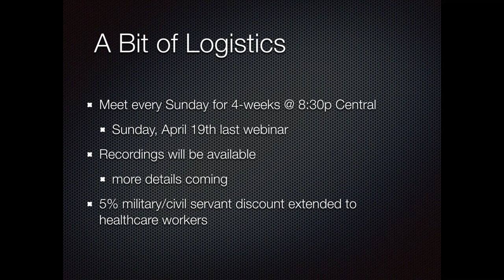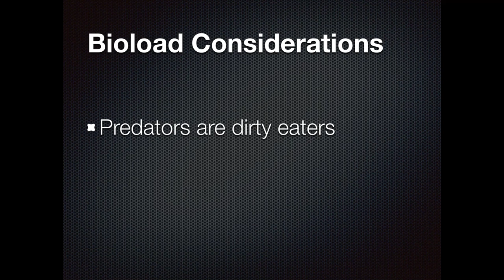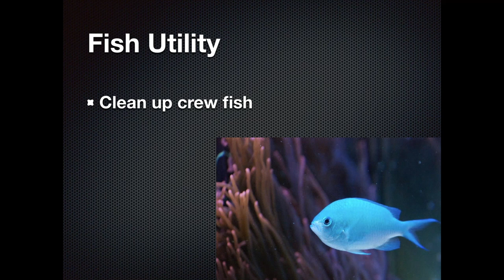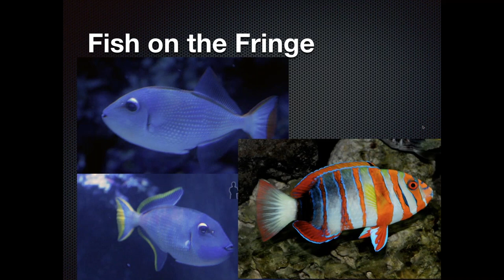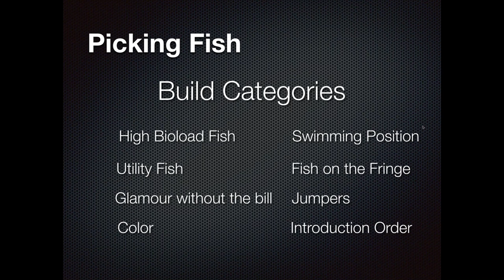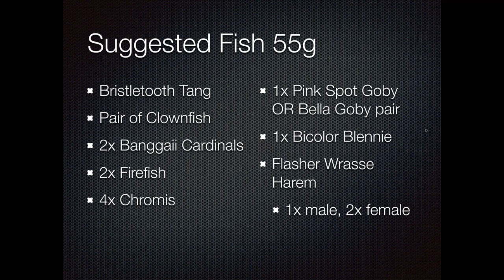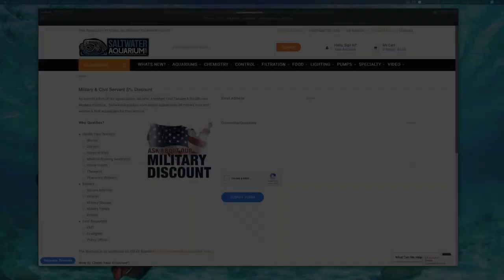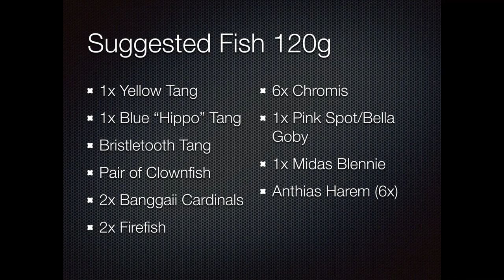FISH SELECTION Strategy in Small & Large Saltwater Aquariums - Real Life Reefing Webinar 1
On Sundays, Mark Callahan, Mr. Saltwater Tank is hosting a 4 week live webinar series discussing key points when keeping a saltwater aquarium.

This webinar (Real Life Reefing Part 1) will help explain to you how to choose fish for your saltwater tank. This webinar is a mix of street smarts and book smarts.  Mark will talk about fish selection strategy from experience.

Key Points:

► Why the inch per gallon rule is misleading, and what to do about it.
► Fish that add a lot of color and personality to your tank - but won’t break the bank.
► Fish that can wreck your tank and destroy your corals, yet people think they are safe.

We will Discuss:

► What's the Maximum about of Fish I can put in my Tank?
► Reef Safe vs Non Reef Safe
► Inch per Gallon Rule as it relates to Bio-load
► Fish Behavior Considerations
► Fish Introduction Sequencing
► Utility Fish and Why You Need Some
► Glamour Fish without the Bill
► Fish Swimming Locations
► Jumping Fish
► Fish on the Fringe
► Fish Color in an Aquarium
► Fish Eating Habits
► Suggested Stocking Lists for 55g & 120g Tank Examples

aquarium fish
mixing fish in aquarium
fish as pets
stocking an aquarium
best saltwater aquarium fish combination
beginner fish
fish in tanks